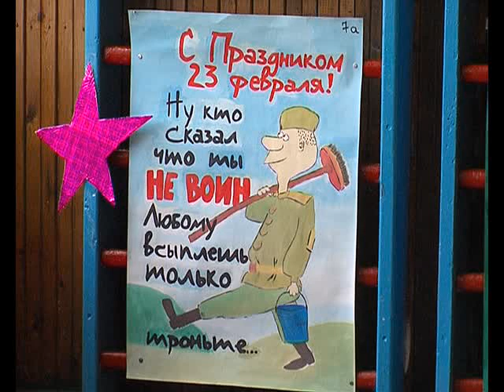День защитника Отечества в школе № 25